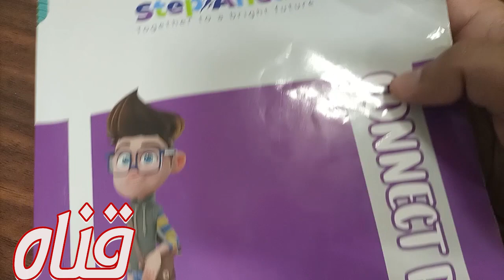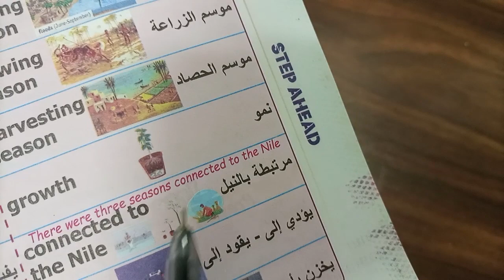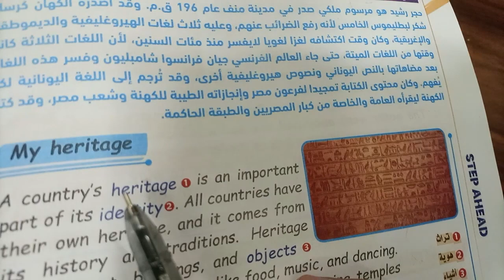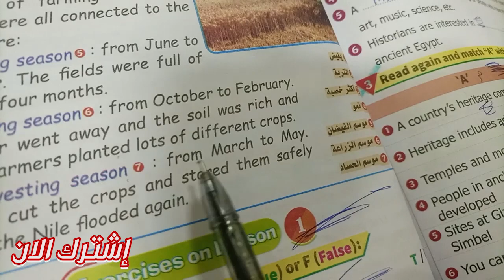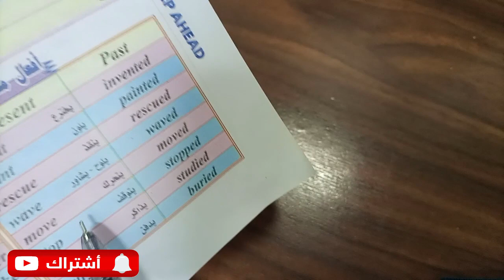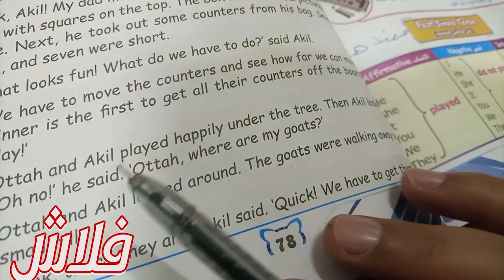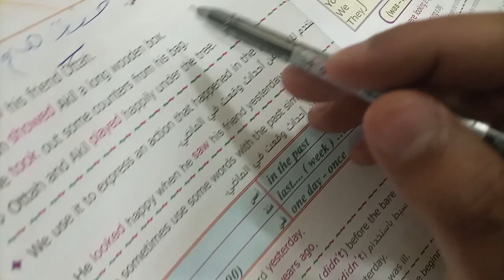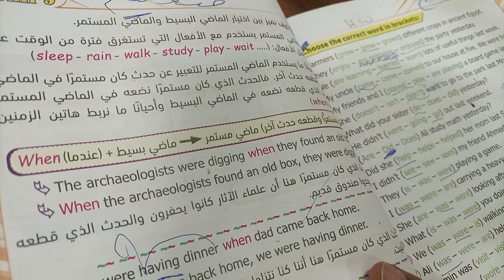الصف الرابع الابتدائى الترم الثانىCONNECT PLUS الوحده التاسعة الدروس 1 , 2 طبقا لأخر تعديل عل المنهج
قناتنا التعليمية هي المكان المثالي للأشخاص الذين يرغبون في تعلم مهارات جديدة وتحسين مستواهم في مجالات مختلفة. نحن نقدم محتوى تعليميًا عالي الجودة ومفيد للمتابعين في مختلف المجالات، بما في ذلك اللغات والعلوم والتاريخ والتكنولوجيا وغيرها.

نسعى جاهدين لتقديم محتوى تعليمي ممتع وشيق يجذب الأشخاص للتعلم، وذلك بتوفير مقاطع فيديو تعليمية واضحة وسهلة الفهم والتي تحتوي على أمثلة وتمارين تطبيقية لتسهيل عملية الفهم.

كما نستخدم أساليب تعليمية حديثة ومتطورة لتحسين عملية التعلم، مثل الرسوم المتحركة والرسوم التوضيحية والتمثيل الصوتي. نحن نهدف إلى جعل عملية التعلم ممتعة وشيقة للمتابعين، ونتيح لهم فرصة الانخراط والتفاعل مع المحتوى من خلال التعليقات والأسئلة والمناقشات.

نحن نؤمن بأهمية العلم والمعرفة في تحسين جودة الحياة، ونسعى جاهدين لتزويد المتابعين بالمعلومات والمهارات اللازمة لتحقيق النجاح في حياتهم الشخصية والمهنية. نتمنى أن تستفيدوا من محتوانا ونتمنى لكم التوفيق في رحلتكم التعليمية.